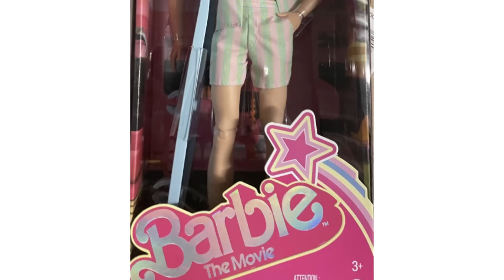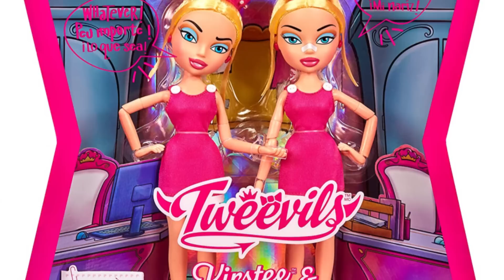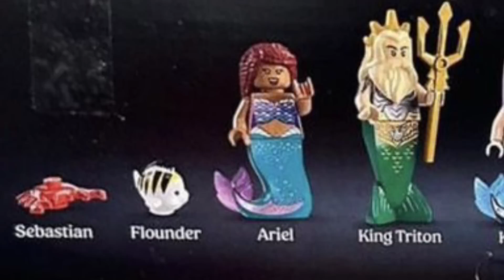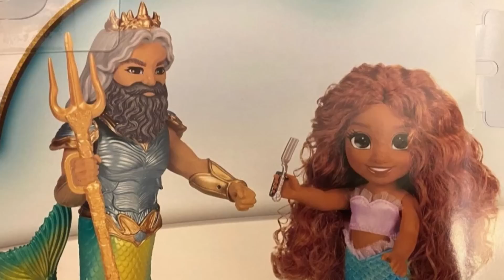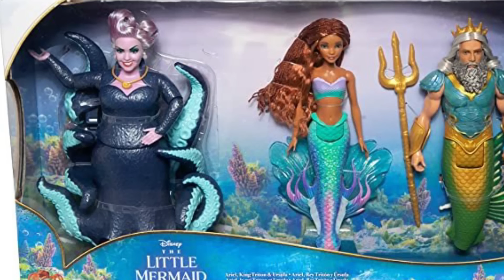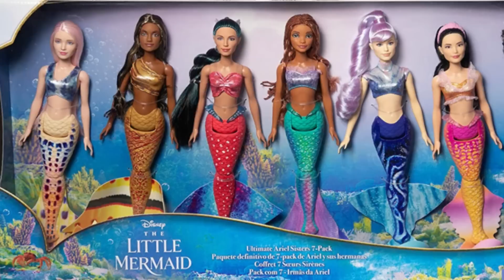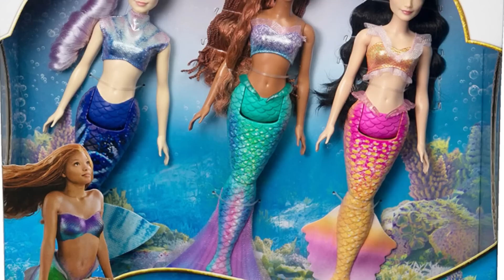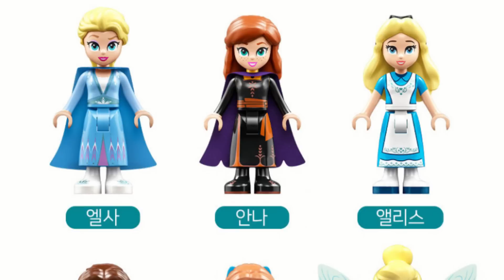Dolls News #18 - La Sirenetta LIVE ACTION, Barbie, Monster High e.. NATALE!?!? | Toys Expression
Taaaante novità anche oggi.. e tanti scleri!
Non sanno davvero più cosa inventarsi!!

37057
San Giovanni Lupatoto
Verona